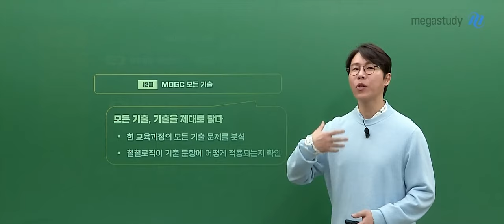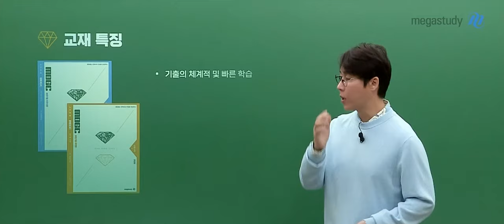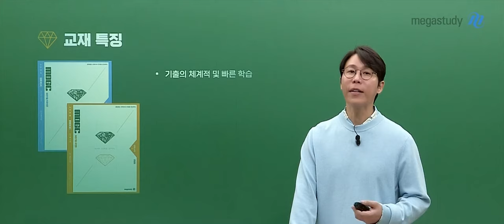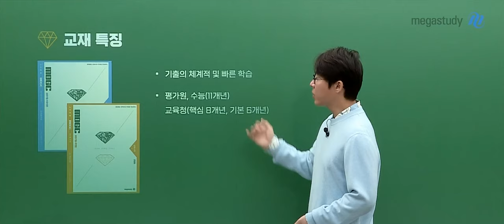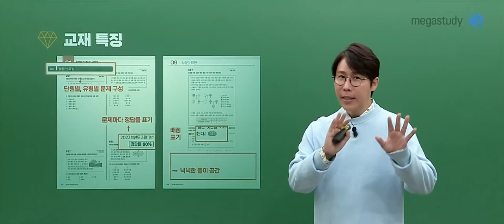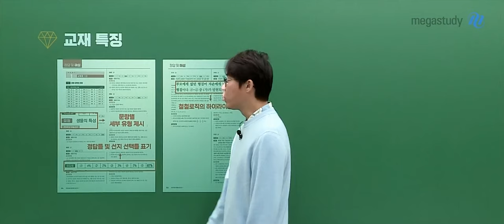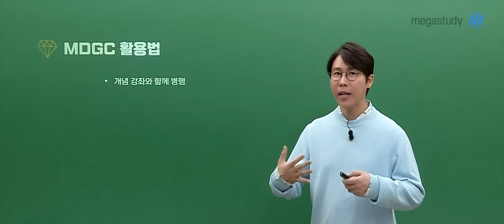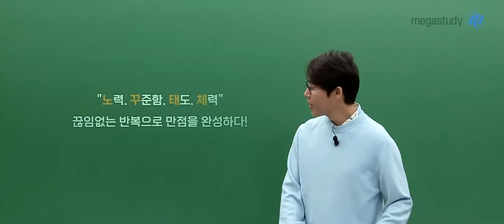[메가스터디] 생명과학 한종철쌤 - [생명과학I] M.D.G.C 모든기출 OT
생명과학 한종철 선생님의  [생명과학I] M.D.G.C 모든기출 OT 영상입니다.